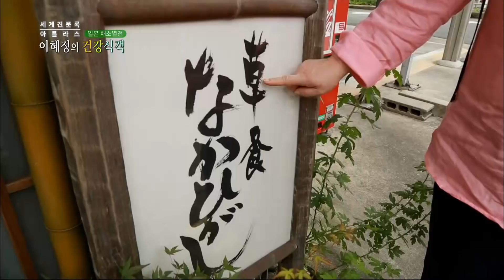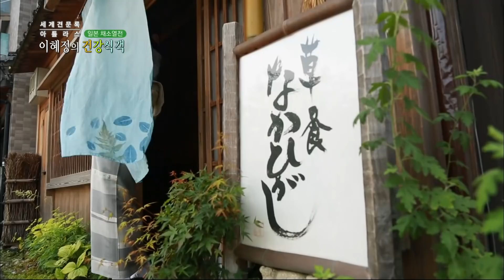(UP) 일본 전통 코스 요리 '가이세키'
요리연구가 이혜정의 건강 맛기행. 미슐랭 2스타를 받은 유명한 가이세키 요리 전문점 조리장 나카히가시 히사오를 만나다. 가이세키 요리는 에도시대부터 이어져 온 일본의 전통 코스 요리. 계절감을 중시하여 제철 식재료를 주로 사용한다.